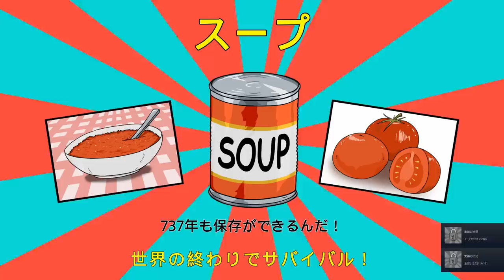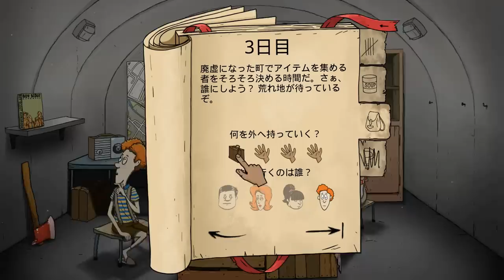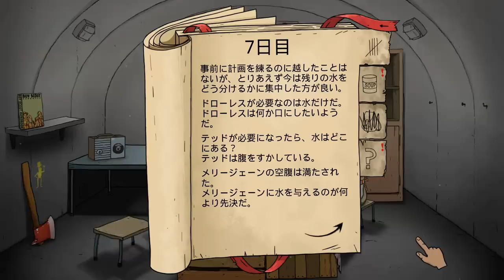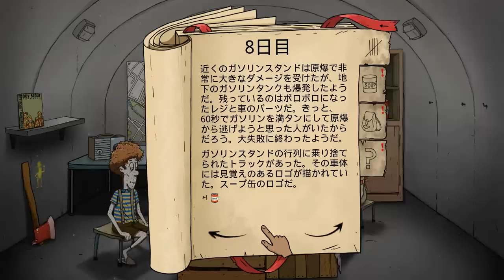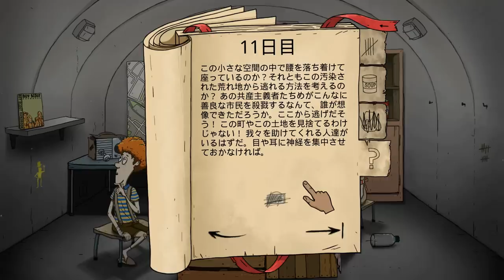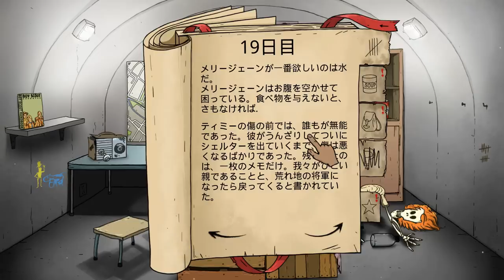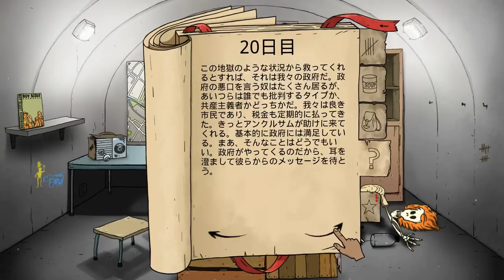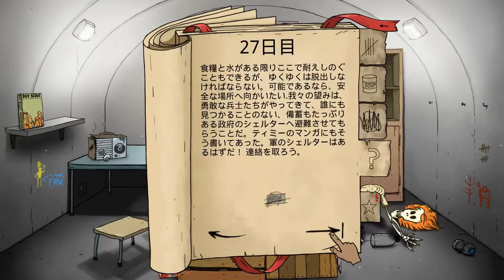新たな『60秒後 滅びる世界』で何日間生き残れるか？【60 Seconds! Reatomized】＃1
帰ってきた世紀末サバイバル。
60 Seconds! Reatomized 実況プレイです